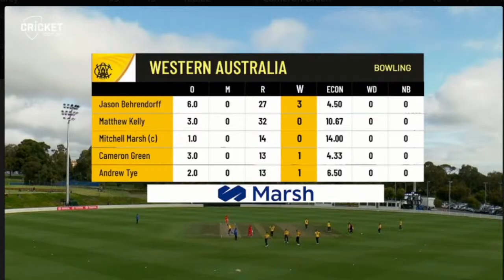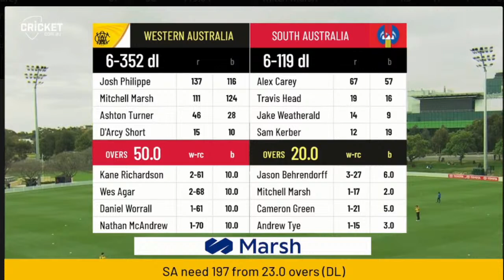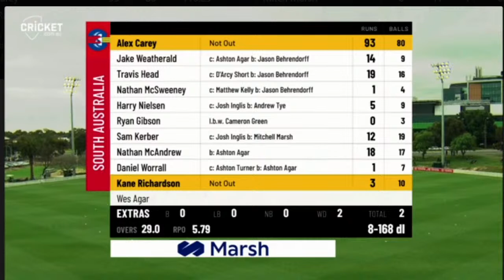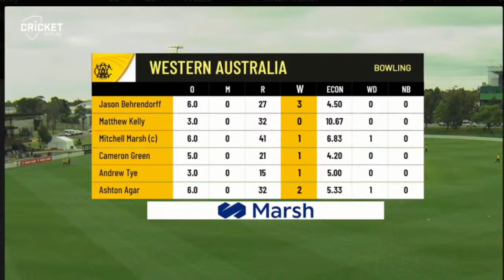South Australia vs Western Australia Live | Australia Domestic One-Day Cup 1st Match | WACA vs SACA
South Australia vs Western Australia, 1st Match - Live Cricket Score, Commentary
Series: Australia Domestic One-Day Cup 2021-22 Venue: Karen Rolton Oval, Adelaide, South Australia Date & Time: Sep 22, 10:00 AM LOCAL

Teams:
Western Australia (Playing XI): Josh Philippe, Shaun Marsh, Mitchell Marsh(c), Josh Inglis(w), Cameron Green, Ashton Turner, D Arcy Short, Ashton Agar, Andrew Tye, Matthew Kelly, Jason Behrendorff
South Australia (Playing XI): Jake Weatherald, Alex Carey(w), Travis Head(c), Nathan McSweeney, Harry Nielsen, Ryan Gibson, Samuel Kerber, Nathan McAndrew, Daniel Worrall, Kane Richardson, Wes Agar

Australia Domestic One-Day Cup 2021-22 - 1st Match | WACA vs SACA

LIVE CRICKET
LIVE ODI MATCH
WACA vs SACA LIVE
WACA vs SACA LIVE MATCH
WACA vs SACA LIVE STREAMING
WACA vs SACA LIVE MATCH TODAY
WA VS SA LIVE
WA VS SA LIVE MATACH
WA VS SA LIVE STREAMING
SAU VS WAU LIVE
SAU VS WAU LIVE MATCH
SAU VS WAU LIVE MATCH TODAY
SAU VS WAU LIVE STREAMING

Australia Domestic One-Day Cup 2021 Live Match
Australia Domestic One-Day Cup 2021 live streaming in india
Marsh One-Day Cup 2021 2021 live broadcast in india
Marsh One-Day Cup 2021 otg vs wel live score

Australia Domestic One-Day Cup live, Marsh One-Day Cup 2021 live match, SA vs WA Live, South Australia v Western Australia Live